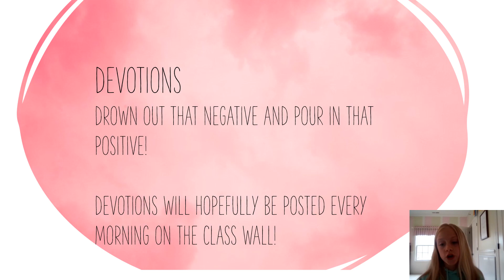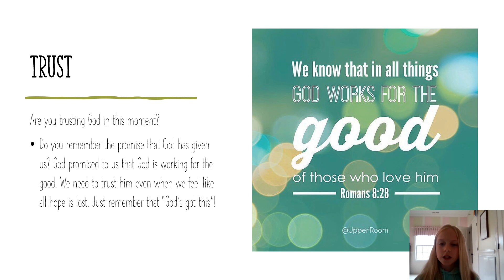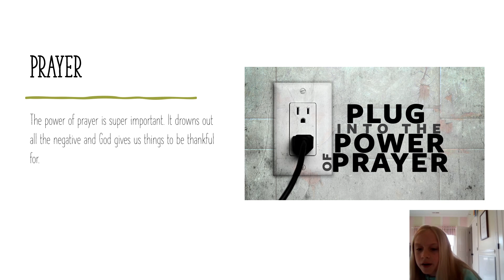1 timothy 1:7